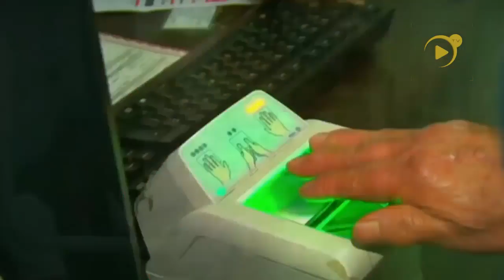Se prohibe exponer en público las calificaciones en las escuelas, advierte el INAIP.